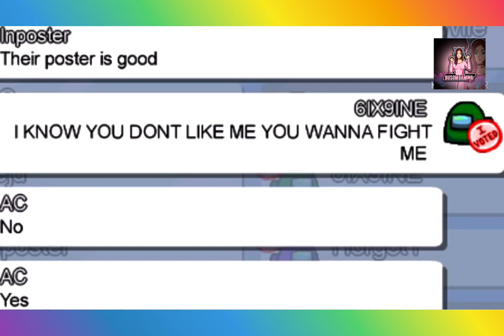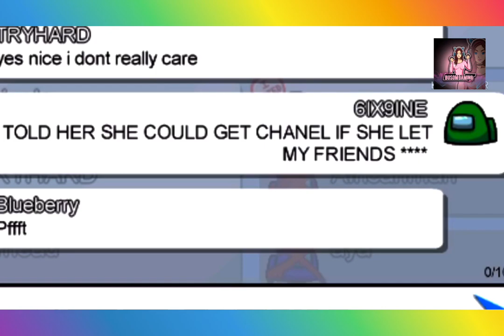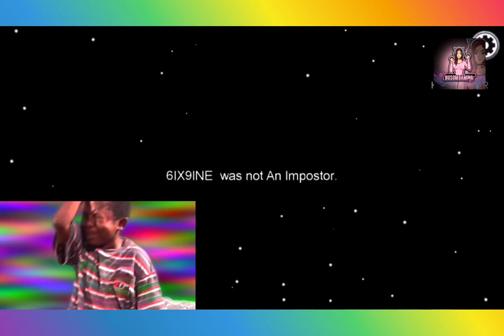Among Us but I Use 6ix9ine Lyrics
For more gaming lyrics reviews

Visit @BUSOMGAMING TO SEE MORE OF VIDEOS